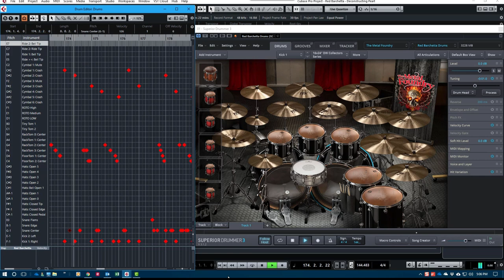Red Barchetta - Deconstructing Peart - Isolated Drums - Clip 7 - Verse 3 pt 2